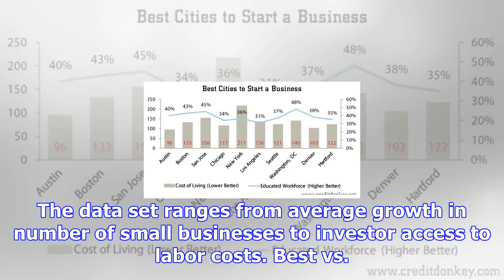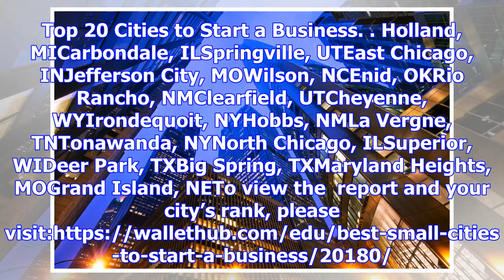The best u.s. cities to start a business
With National Small Business Week approaching, the personal-finance website WalletHub conducted an i...